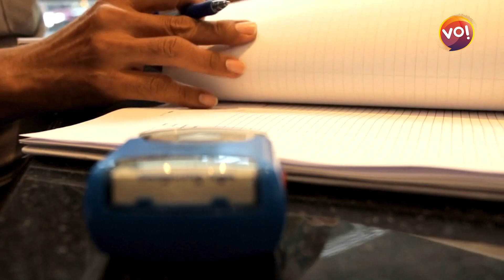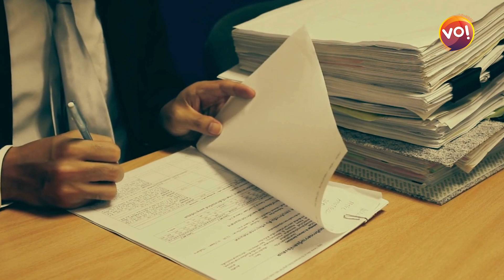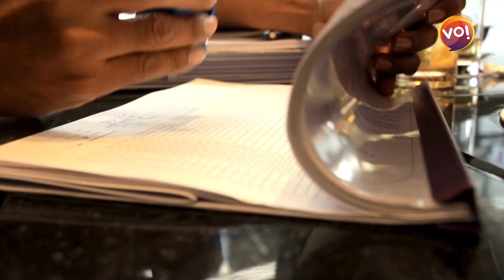Gandhinagarની જમીનને લઈને BJPના MLA Ramanlal Vora વિરુદ્ધ ગંભીર આક્ષેપો | ધારાસભ્યએ પોતે શું કહ્યું?